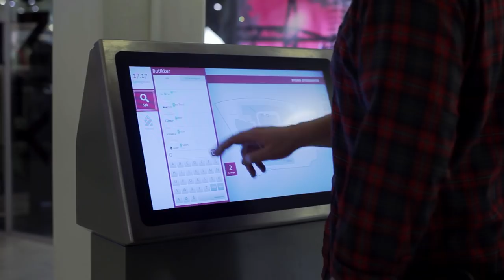Storo Storsenter, Norway - Nominee in NCSC Awards Shopping Center of the Year 2013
Storo Storsenter is the national winner of NCSC Shopping Center Award in Norway 2012. They are now competing for the Nordic award 2013. The winner will be announced at the ICSC European Conference April 17 at 12.30 in Stockholm at Stockholm Waterfront Congress Centre.